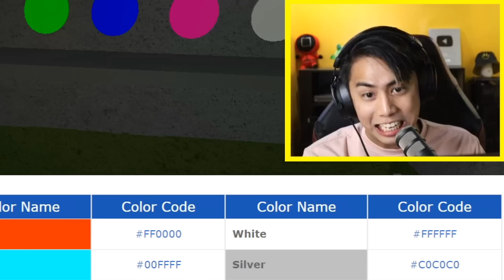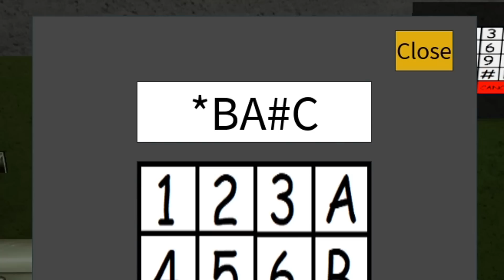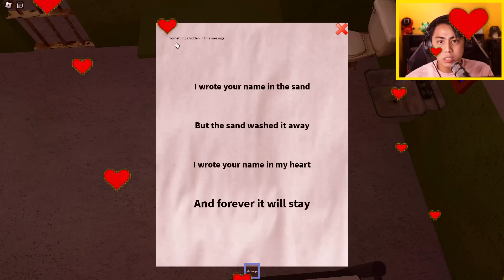Trapped Chapter 1 | SASAKIT UTAK KO SA JAILBREAK NA TO! | ROBLOX